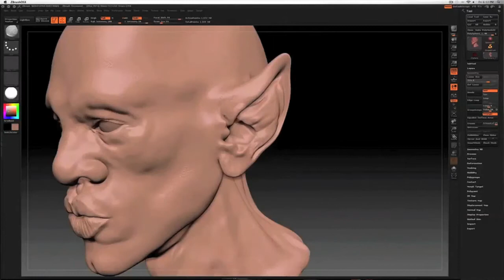Into the Pixel Interview with Naughty Dog's John Sweeney (The Last of Us)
Check out our interview with 2014 IntothePixel winner, Naughty Dog's John Sweeney, who won for his piece 'The Last Stand' from 'The Last of Us'!

Follow both the ESA & AIAS on social media - @E3 & @Official_AIAS!

Questions:
0:16 - What is the inspiration behind the piece?
01:53 - What is your favorite art piece that you've worked on?
2:47 - Do you have any easter eggs in your art pieces?
3:40 - How do you think art will continue to evolve?
5:01- What are your favorite artistic games?